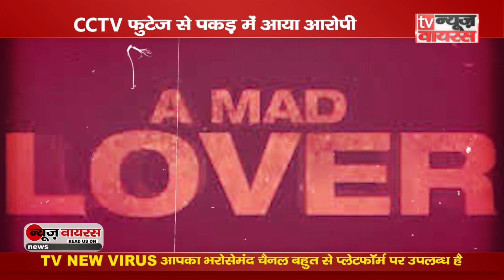Crime News : सनकी Husband ने Wife के लिए शहर में आग लगा दी | Passionate Love की Real police Story